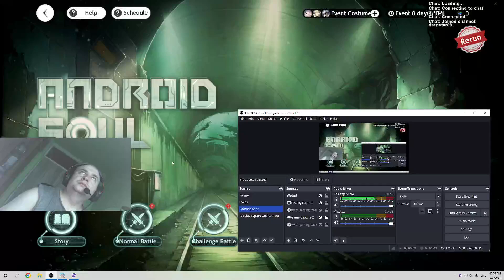Brown Dust 2 Walkthrough Part 299 New Android Soul Event all Story Cutscenes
New Android Soul Event all Story Cutscenes.